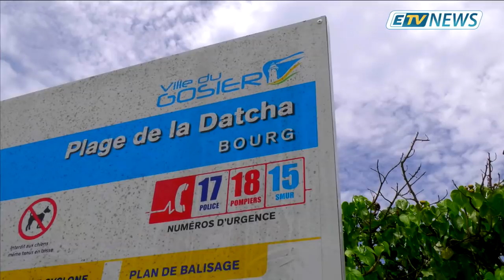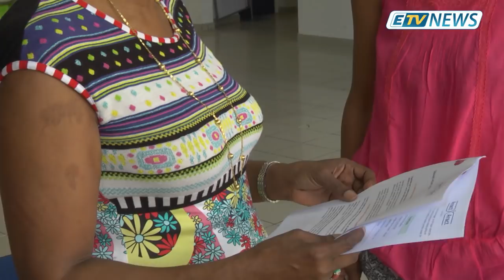JT ETV NEWS du 19 Juin 2019